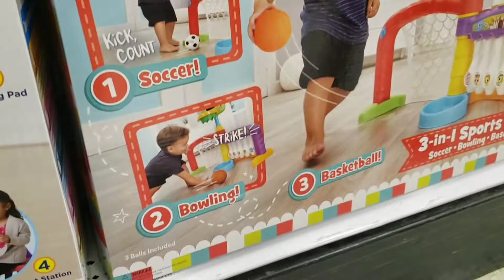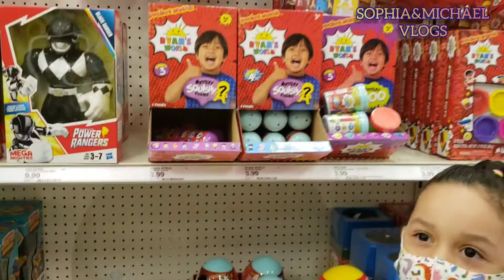TARGET⭕...TOY SHOPPING⭕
Shopping for toys at TARGET👍